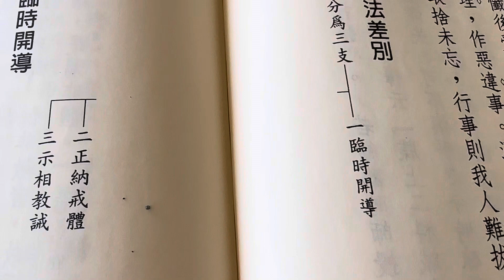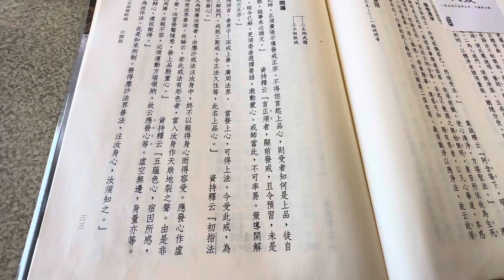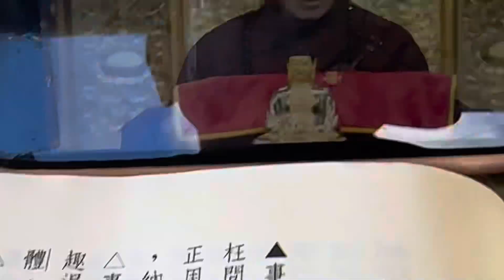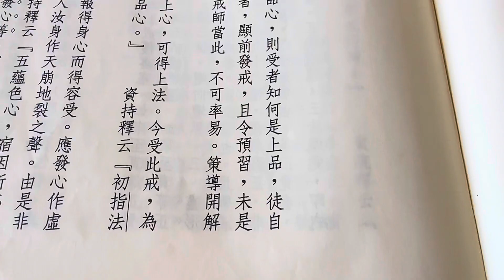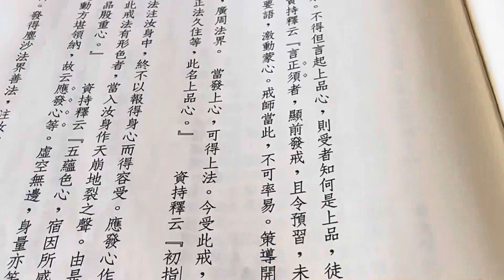2023年9月19日